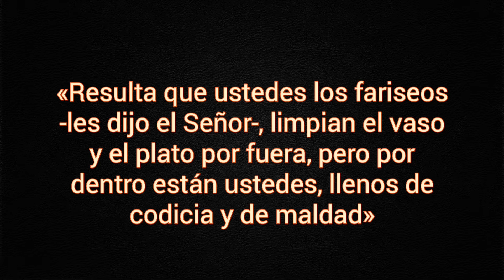Evangelio del Día. Lucas 11, 37 - 41. «Ustedes los fariseos limpian el vaso y el plato por fuera»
Martes Semana XXVIII Tiempo Ordinario.
«Resulta que ustedes los fariseos - les dijo el Señor-, limpian el vaso y el plato por fuera, pero por dentro están ustedes, llenos de codicia y de maldad»